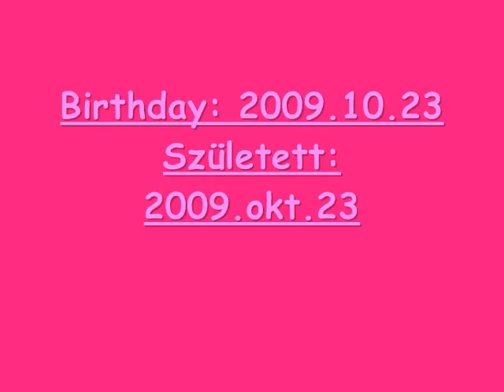My dog: Daisy. Rihanna-Russian Roulette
West highland white terrier (Westie)